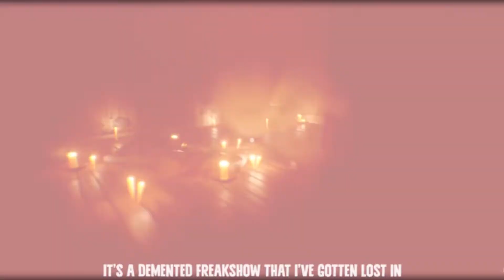Hello Neighbor Rap (JT Music) cover by Superhammerhead Bro 21